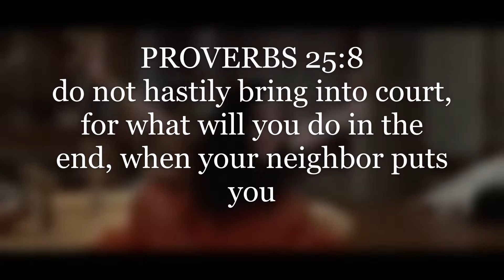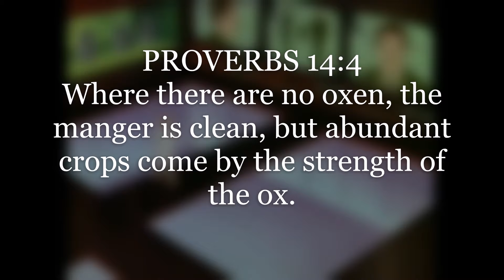Proverbs 18/6| 14/4 wisdom | The History of Interpretative Dance.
Church interpretive dancing originated from the pagan god's celebrations and religious prostitution priestess and priests who could be had for a price. Being your critics puppet: does church interpretative dance worship? | Religion Uncensored